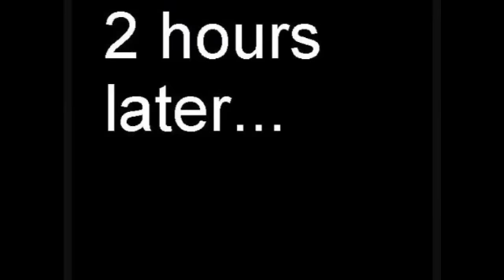LEGO Batman: The Hunt for Black Mask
Batman and Robin have yet another adventure! Who are they looking for this time? Gotham's newest crime boss. THE BLACK MASK! Music by Hans Zimmer and James Newton Howard.